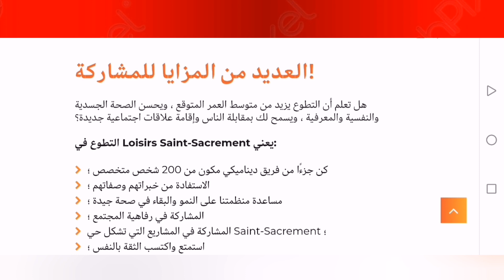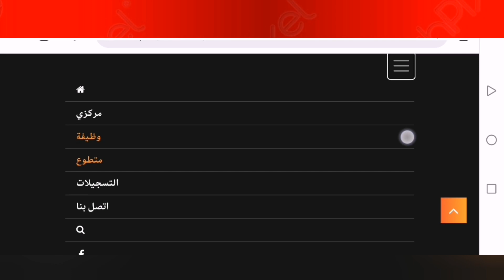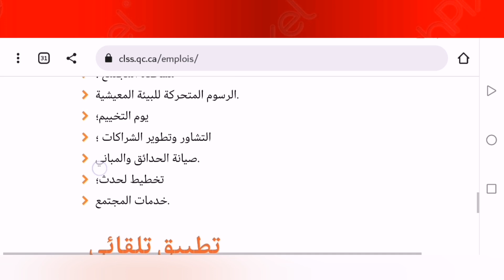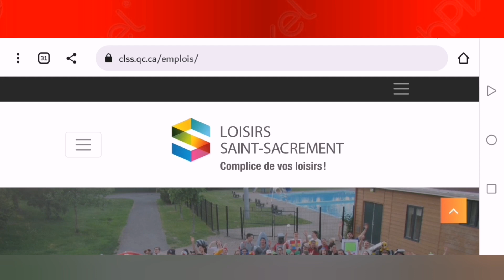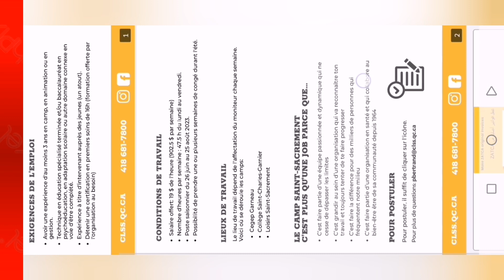مهرجان كندا يرسل لكم خطاب دعوة | فيزا كندا مجانا